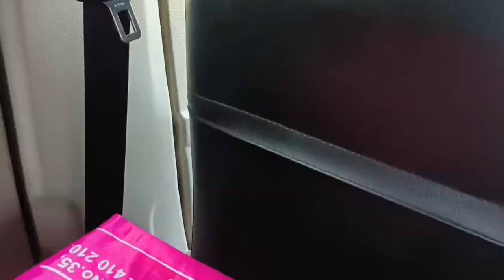vlogs Prince ji bahut khush thi apni friend se milke#vlogs 18 April 20023